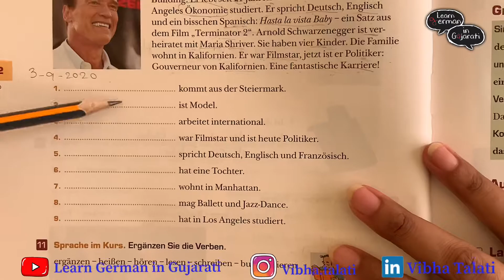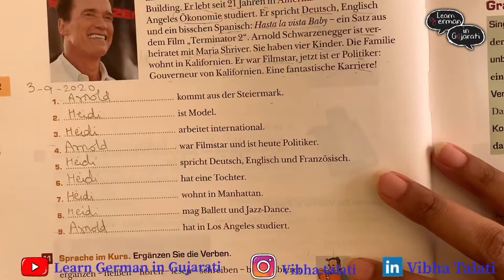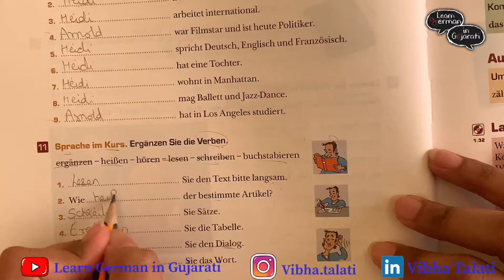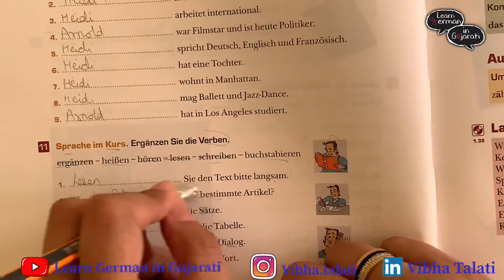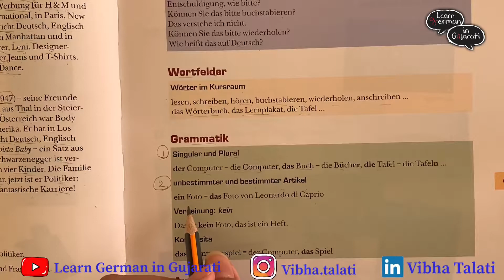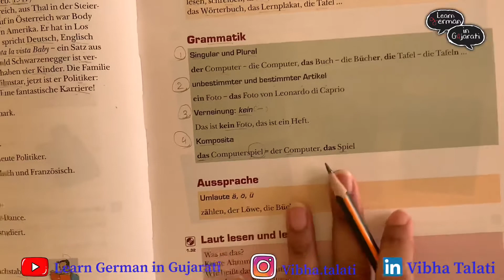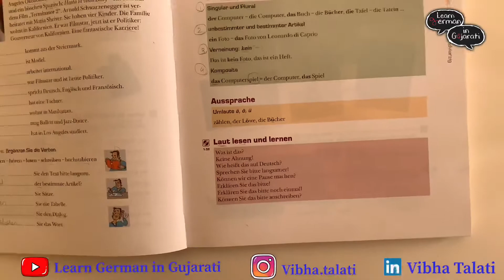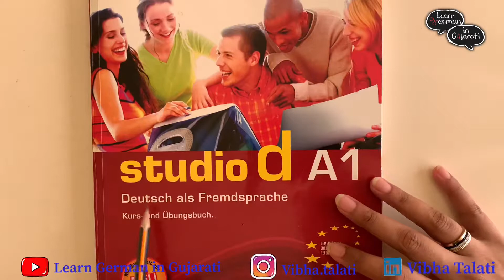Learn German in Gujarati S2 Ep 56 Studio D A1 Kurs und Übungsbuch Das kann ich auf Deutsch